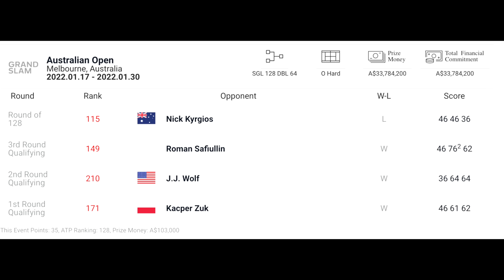Playing Points Against The World Number #167 Liam Broady !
Today i was fortunate enough to have a hit with Liam Broady, who made his career high this year of 116 in the world. We managed to play some out of the hand tiebreaks to 10. Liam was a super nice guy , thanks again to him for letting us film the session. Hope you enjoy :)

⬇️  Click "Show More" for all the Infos...

Road to 1 ATP Point:
In this series, I will document my journey to become a professional tennis player and show you the ins and outs of the tour as well as my journey to getting my first point.

A special thank you to Dunlop and Bidi Badu for supporting Felix on his journey.

   →  LINKS I TALKED ABOUT IN THIS VIDEO!

———ADD US ON OTHER SOCIALS ———